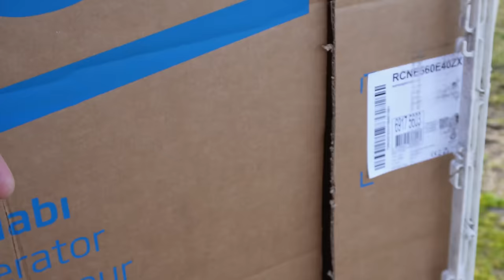AU SUPRAVIEȚUIT OARE ALBINELE MELE? OrășeanLaȚară!